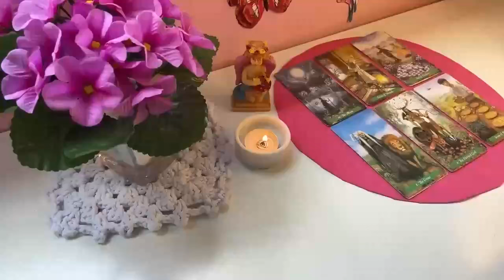AQUARIUS SOMEONE TELLS SOMETHING VERY SERIOUS ABOUT YOU AQUARIUS !! ️SAYS THIS🔮👀 LOVE JULY 2024